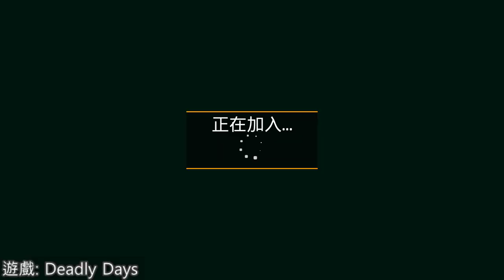【繁星】 Deadly Days、Deep Rock Galactic 矮人挖礦 2019 12 8【3】